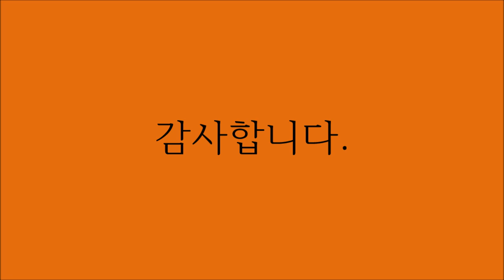심청가🎵 명창 김구현🎶 애절하네요😎